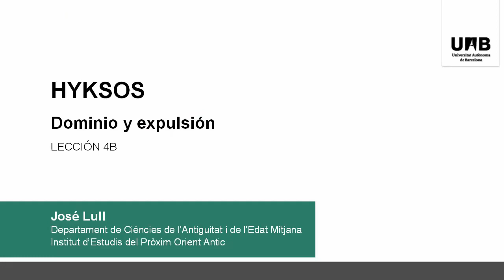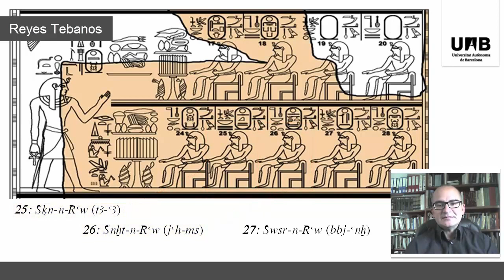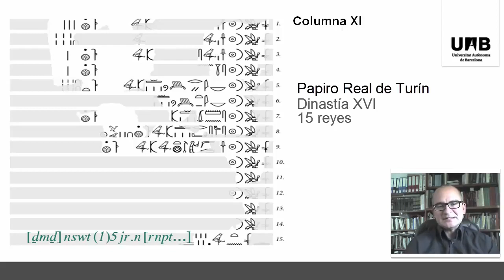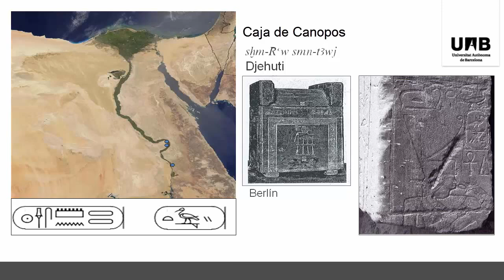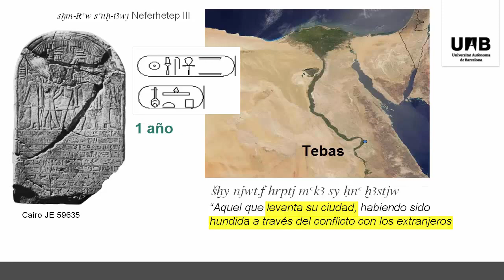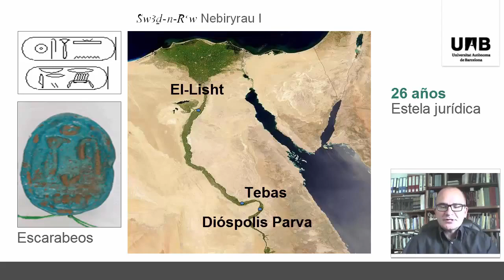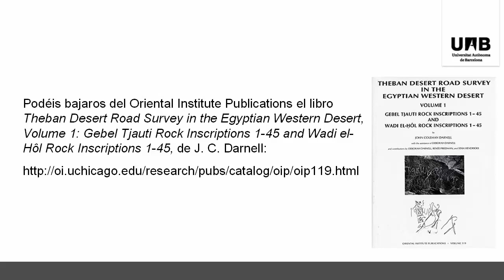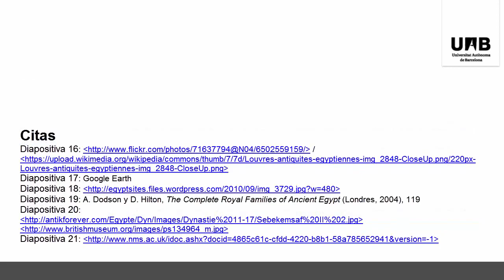Coursera egiptología IEPOA UAB L4B03 E2 HYKSOS Dinastía XVI Prof José Lull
Vamos a continuar con la lección 4B, dedicada al segundo periodo Intermedio.
En el día de hoy nos vamos a centrar en la dinastía XVI, una dinastía de origen Tebano.
El origen de la dinastía XVI, probablemente tiene relación con la llegada en el norte de los Hyksos.